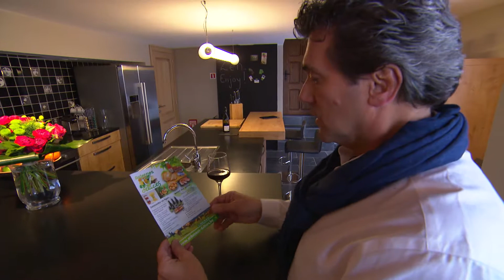RTL Wintertijd - Ardennes-Etape - Bütgenbach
Winterlifestylemagazine waarin Sanne Heijen en Arno Raymakers stad en land afreizen op zoek naar tips en trends om dit jaargetijde spannender, leuker, gezonder, gemakkelijker, veiliger of feestelijker te maken. Van winterse lekkernijen tot cadeautips, en van wintersport tot auto-, mode- en beautytips passeren de revue.